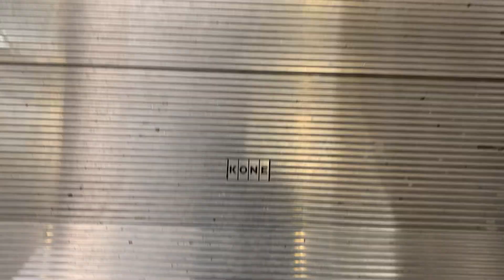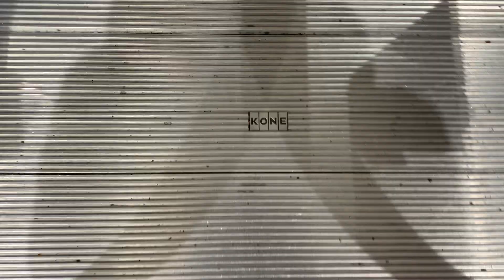Kone Hydraulic Escalators, Westfield Wheaton Mall, Wheaton, MD